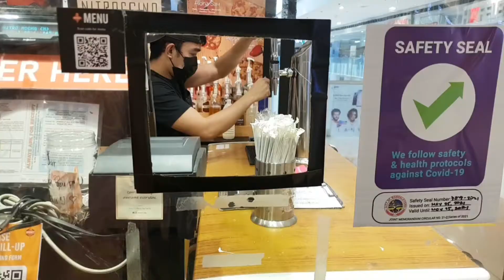nitro 7 coffee review